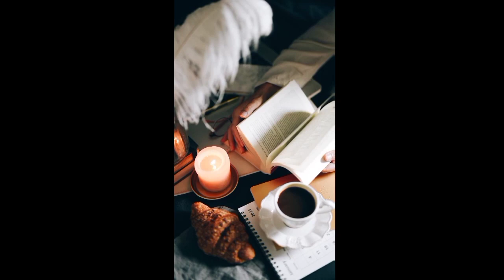🤰గర్భవతులు ద్రాక్ష తినచ్చా🍇?grapes eating during pregnancy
Telugupregnancy#pregnancytipsintelugu#healthypregnancy#teluguvlogs#telugu#pregnancytelugu#swapnarajchekuri#